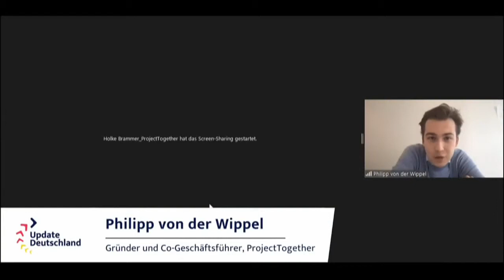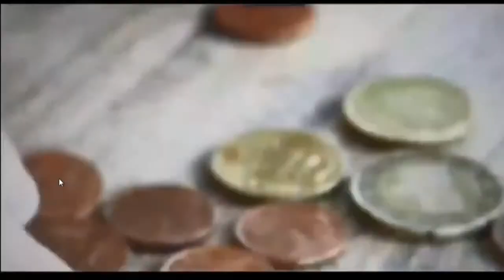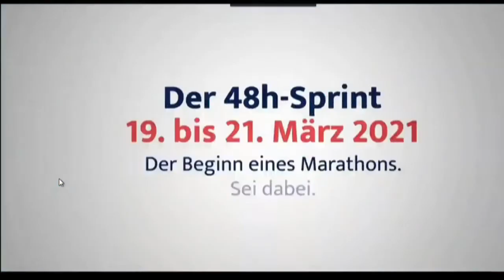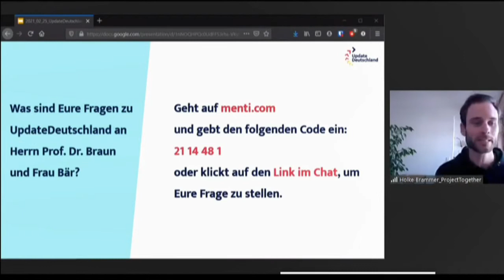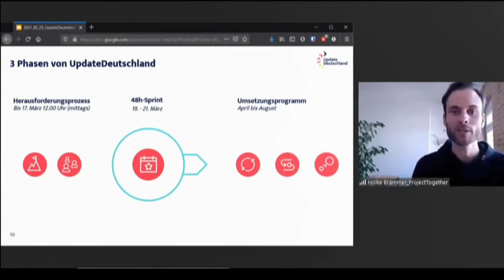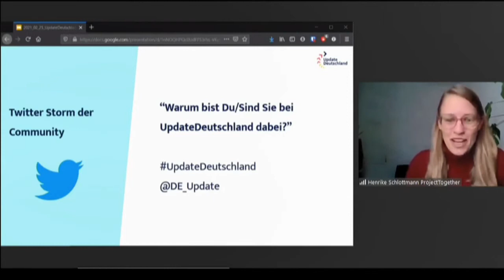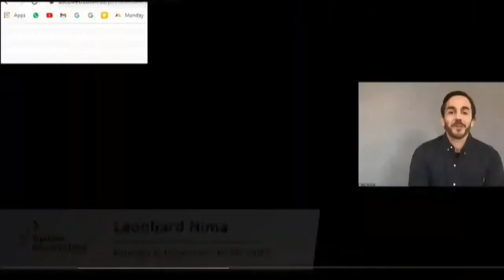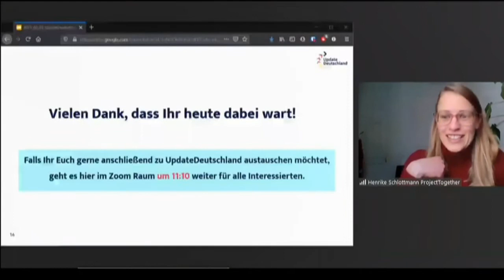Auftakt des Innovationsprogramms UpdateDeutschland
Helge Braun, Chef des Bundeskanzleramts und Schirmherr von UpdateDeutschland, und Dorothee Bär, Staatsministerin für Digitalisierung, stellen das Programm gemeinsam mit dem Organisationsteam vor und kündigen dabei einen weiteren Hackathon für den 19. bis 21. März 2021 an. Bürgerinnen und Bürger arbeiten mit Bund, Ländern und Kommunen an Lösungen für die Zukunft nach der Corona-Pandemie.